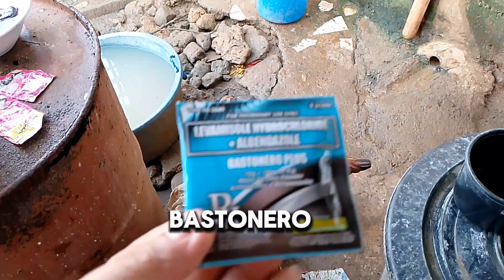Pagpurga ng powder form sa mga manok ok lang ba? ‎@agripinoy27 likeandsubscribe (2)